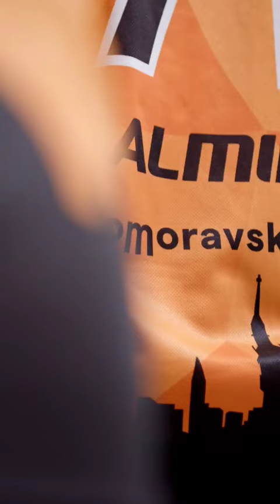1993 - 2023 BULLDOGS BRNO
Nejúspěšnější jihomoravský florbalový klub na jaře oslaví třicáté výročí svého založení. Připravujeme pro vás řadu nezapomenutelných akcí. Jedním z vrcholů oslav bude pořádání mistrovství České republiky v kategorii starších žáků, kterým vloni jen těsně uniklo vítězství a letos se půjdou znovu poprat o titul!

Pro oslavy 30. výročí jsme připravili nové zápasové dresy pro A-TÝM mužů, které kluci poprvé oblečou 4.BŘEZNA při zahájení prvních čtvrtfinálových vyřazovacích bojů 1. ligy mužů. Pomůžou jim s kýženým postupem mezi elitu?

SPOLEČNĚ NA VRCHOL 🏔

Děkujeme partnerům:
👉 Moveup
👉 Behaim EarthApple Fund
👉 Brno
👉 VPO Protivanov
👉 HT Group
👉 Jer53y
👉 Salming
👉 Jihomoravský kraj

Děkujeme za spolupráci!